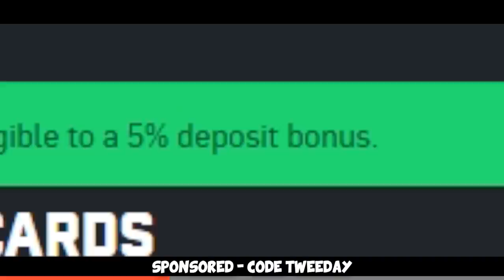WE RUINED THE PERFECT 16-0... FACEIT Level 10 CS:GO Competitive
Nearly had the perfect 16-0 game in FACEIT Level 10... :( Hope you enjoy!